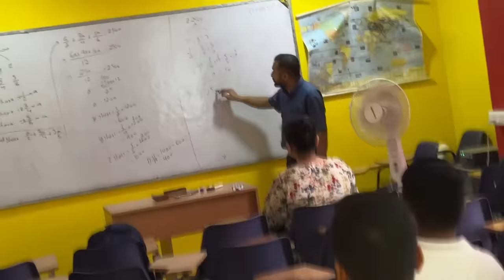How to become IAS officer - ইয়াত চাওঁক - Dimpu Baruah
address of Borthakur IAS accademy
JONALI, GUWAHATI
House No. 7, Near Junali Durga Temple, Landmark- Eye Foundation Clinic, Junali, Guwahati

JONALI, NEW CENTRE, GUWAHATI
2nd Floor, 1st Building, Near Senduriali Path, Near Main Road, Jonali, Zoo Road, Guwahati

DIBRUGARH CENTRE
AT Road, Near Nabajyoti Path, Naliya pool, Dibrugarh

JORHAT CENTRE
Phukon Ali, House No. 8, 2nd Floor, Jorhat